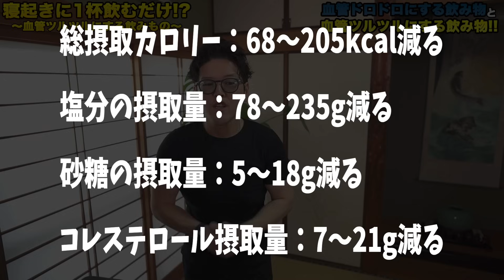寝起きに1杯飲むだけで悪玉コレステロール・血圧下げる飲み物７選【脂質異常症｜体脂肪｜高血圧｜脳梗塞】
🌟※購入者限定特典あり！2冊目🌟

🌟大好評発売中！1冊目のダイエット本🌟

【オンラインダイエットコースの詳細はこちら】

【愛媛県四国中央市「プライベートサロン～stem すてむ～」HP】

経歴
21歳で国家資格である『理学療法士』を取得。その後、脳神経外科で働き、外来・入院・訪問リハビリを経験。27歳の時に愛媛県で『ダイエット整体師』として働き始める。本人が120㎏から50㎏のダイエットに成功したことでダイエット整体師として、老若男女問わず施術。
「今まで痩せた経験がなかった僕でも簡単に痩せる方法をみんなに伝えたい」という思いからYouTubeを始める。

【免責事項】
当チャンネルのすべての動画は医学的・科学的に根拠が高い方法や自分で試して良かったものを紹介しています。そのため個人的見解が含まれており、研究段階のものも多く、効果が実証・確証されているものではありません。また医療行為に代替するものでもありません。必ずしも行う必要はなく、各自の判断で行ってください。当チャンネルは、動画の視聴、製品、またはサービスの利用によって生じる可能性のある怪我や損害に関して一切の責任を負いません。心配な方は、実践する前に医療機関・専門家にご相談ください。

・YouTubeオーディオライブラリ
　2:23 AM written by しゃろう
　10℃　written by しゃろう

This video is just “my consideration” based on above literature. Don’t take it seriously.